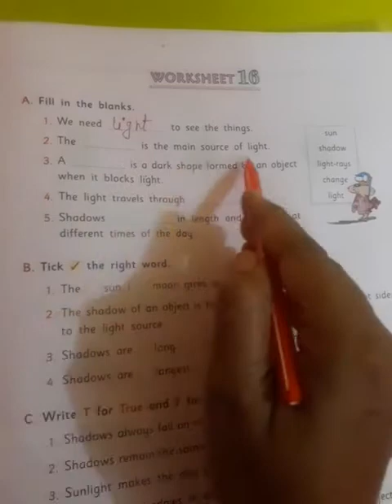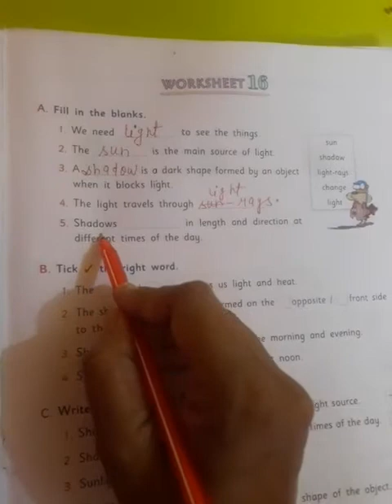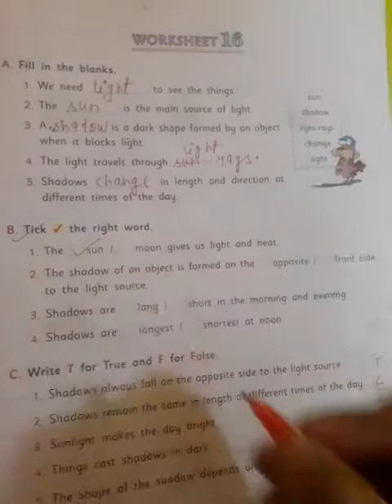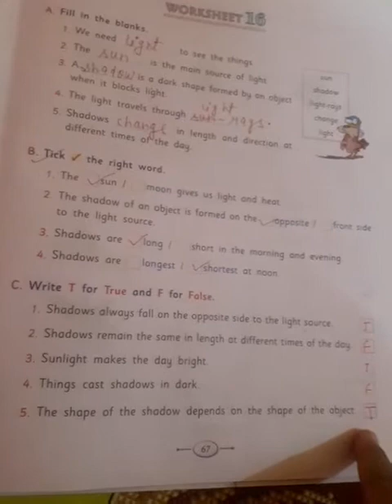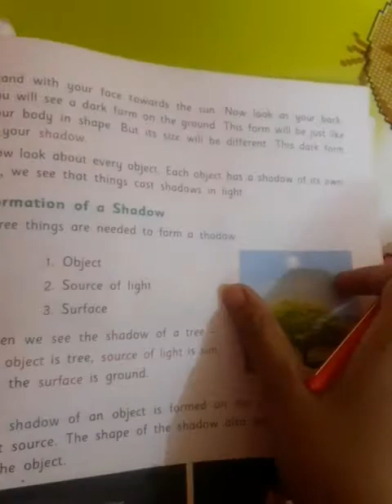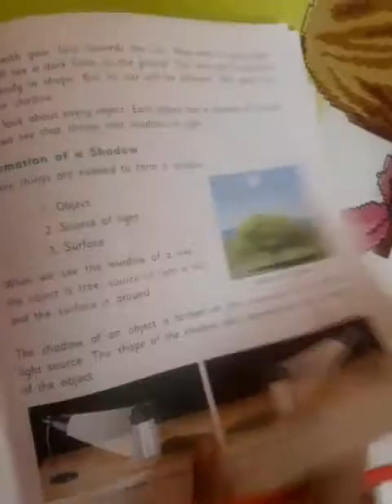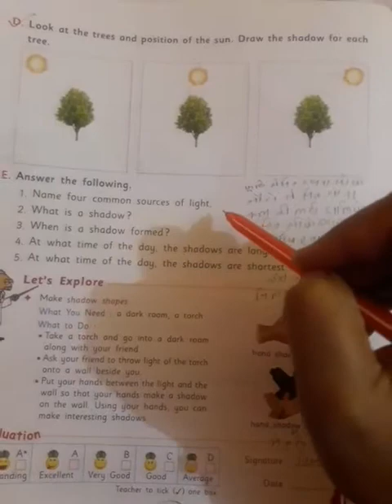12 October 2020